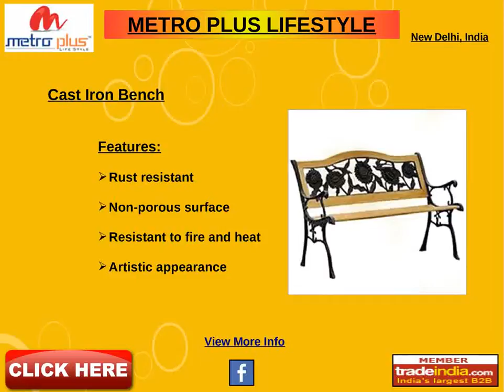Metro Plus Lifestyle, New Delhi, India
Metro Plus Lifestyle - Manufacturer,Supplier and Exporter of outdoor garden furniture, outdoor furniture, poolside & beach furniture from New Delhi - 110015, India